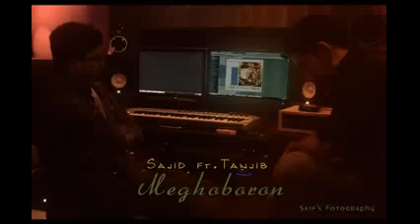MEGHO BORON BANGLA SONG Sajid ft Tanjib Studio Promo